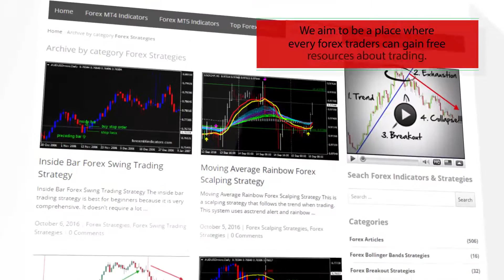Bunnygirl Cross and Daily Open Forex MT4 Indicator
Download Bunnygirl Cross and Daily Open Forex MT4 Indicator

-About-

Forex Strategies
Forex Indicators
Forex Systems